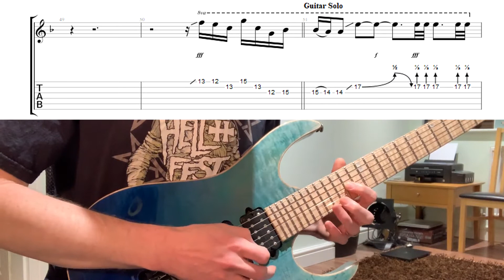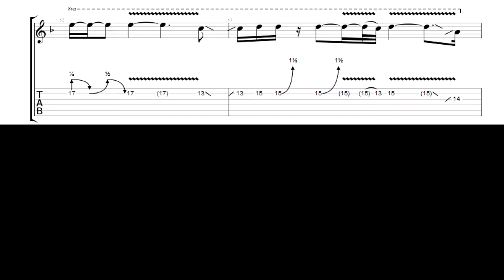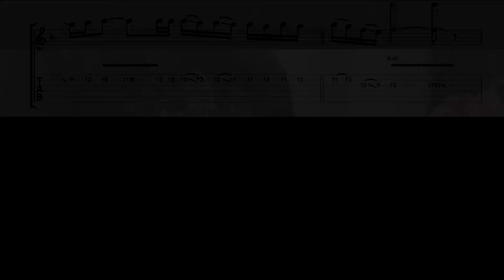"Seize The Day" Solo Cover (With Tabs)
Playing along to "Seize The Day" by Avenged Sevenfold then again but slower and with tabs...